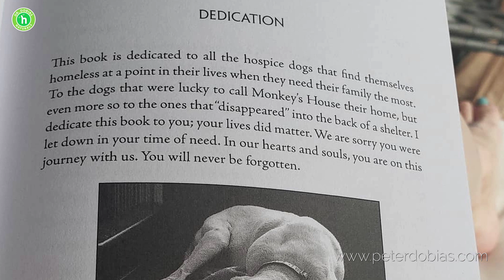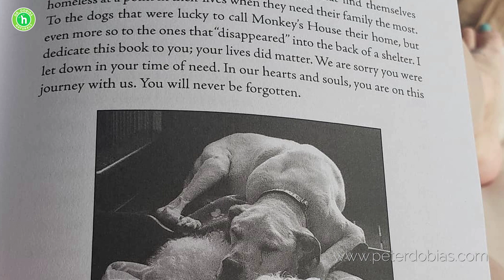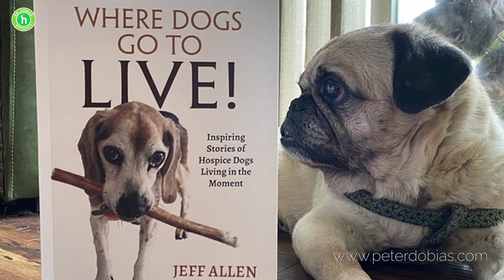Monkey's House - Where Dogs go to Live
I am so happy to be sharing this interview with you about a special animal rescue organization we’ve supported in the last couple of years.

Monkey’s House was founded by lifelong animal lovers Michele and Jeff Allen. Their small farm in New Jersey, USA, has provided a loving, safe home to more than 100 foster and rescue animals over the past five years.

“The mission of Monkey’s House is to provide loving care to homeless dogs with a terminal diagnosis or hard-to-adopt disabilities. We strive to promote optimum wellness through individually tailored nutrition and exercise in a home setting. All the veterinary care needed for quality of life lived in this peaceful, rural community is provided. Monkey's House is a 501C3 non-profit organization.”

To date, they have amassed a solid following of over 65,000 passionate dog lovers on social media in just a few years. Their heartfelt work has been featured by many organizations, including CNN, ABC, Hallmark, and Fox, to name just a few.

Jeff and Michele have recently released a heartwarming book, Where Dogs Go To LIVE! It is packed with inspiring stories of hospice dogs that undergo remarkable transformations through food therapy, holistic treatments and a whole lot of love.

The writing is engaging and entertaining and the stories are both moving and up lifting.